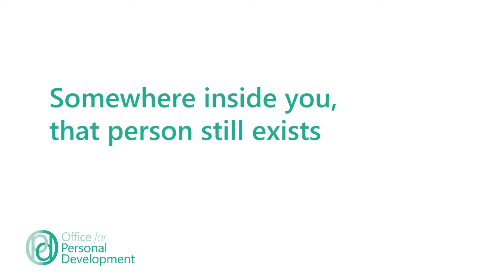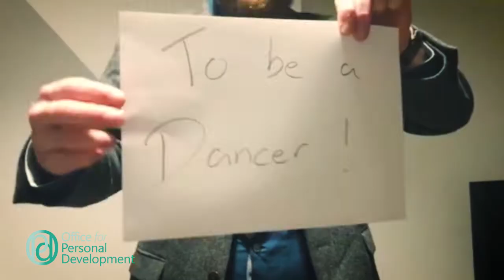'Hold On' by Office for Personal Development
Released as the b-side to 'Take Me Back'
16.11.20

Written by Carnie Wilson, Chynna Phillips and Glen Ballard.
Performed and produced by The OPD.

The OPD, Here to help you achieve all of your personal development goals,